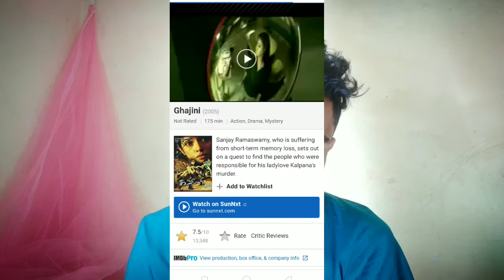Etharkkum Thunindhavan or beast reaction - Suriya4First Look | Suriya | Sun Pictures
best actor of tamil cinema
Armurugadass
 who is best ajith or vijay
Etharkkum Thunindhavan - Suriya40 First Look | Suriya | Sun Pictures | Pandiraj | D.Imman
EtharkkumThunindhavan reaction vidro
- Suriya40First Look | Suriya | Sun Pictures | Pandiraj | D.Imman